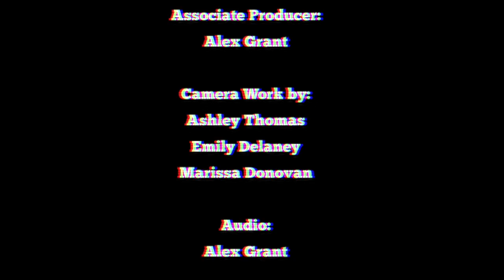Courtney Ritchey Wakes Up at 4 PM and Talks About Her New Crush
Courtney Ritchey, after waking up at 4 PM, talks about Twitter, The Pope, and her New Crush

Performed by: Courtney Ritchey
Produced by: Ryan McGee